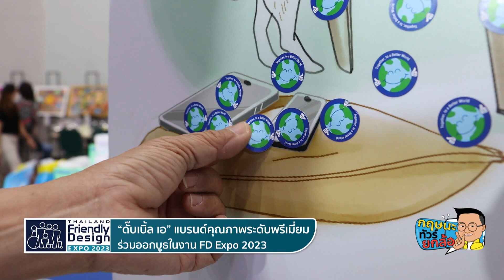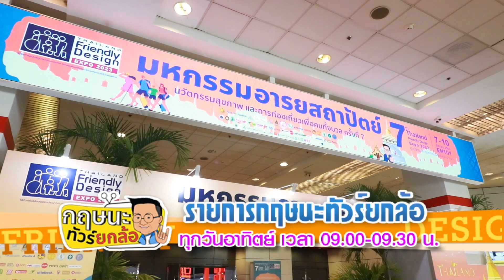"ดั๊บเบิ้ล เอ" แบรนด์คุณภาพระดับพรีเมี่ยมร่วมออกบูธในงาน FD Expo 2023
ทุกวันอาทิตย์เวลา 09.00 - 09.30น.